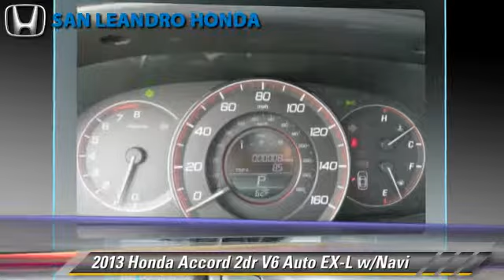Local Used Honda Cars for in Hayward and Union City Ca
[DFIN:2:2716364:I:52256082:1dd06dd83c32372c9f5070a264b3ca59]